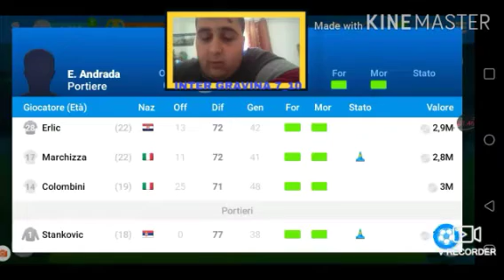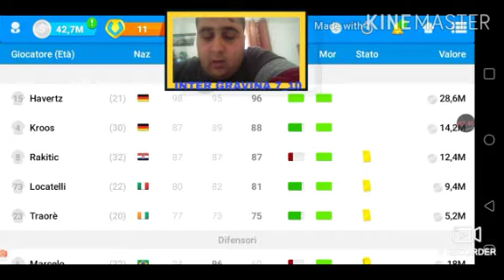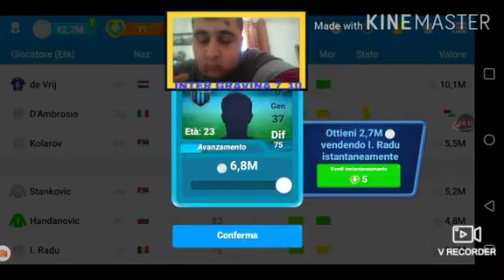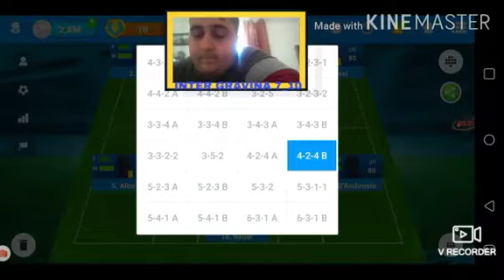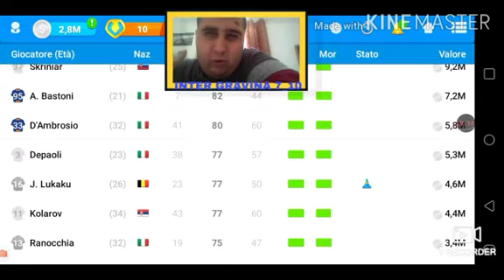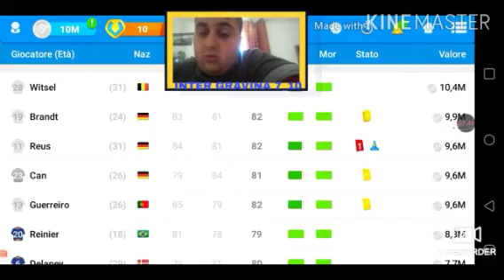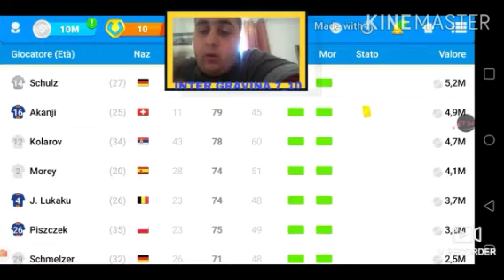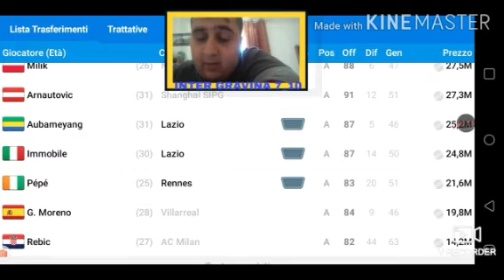EPISODIO PROVA OSM